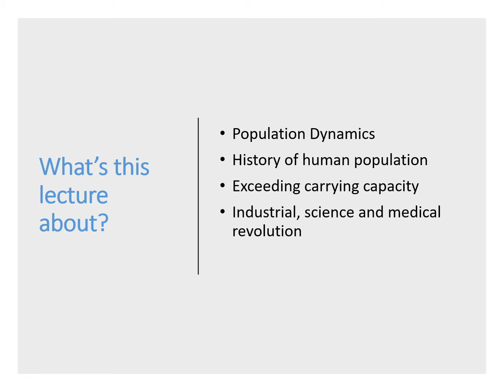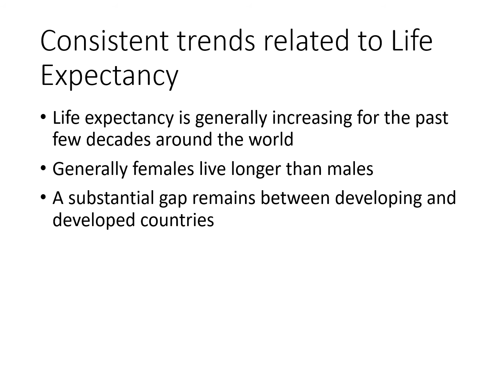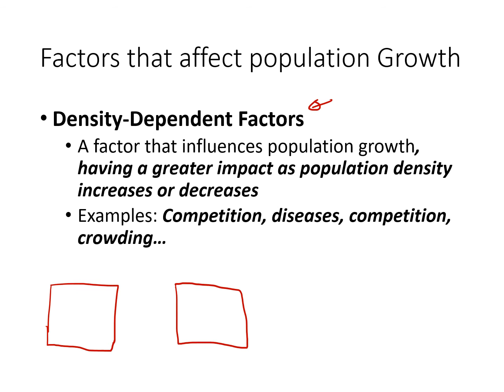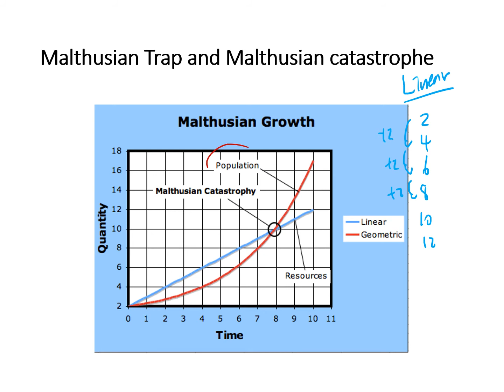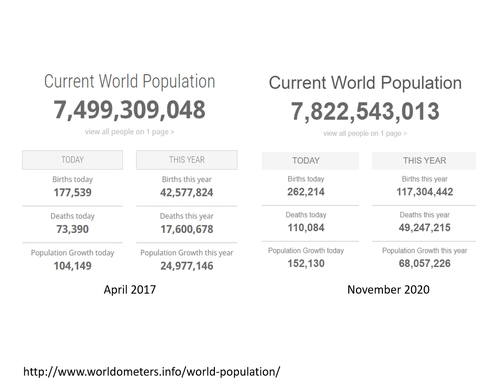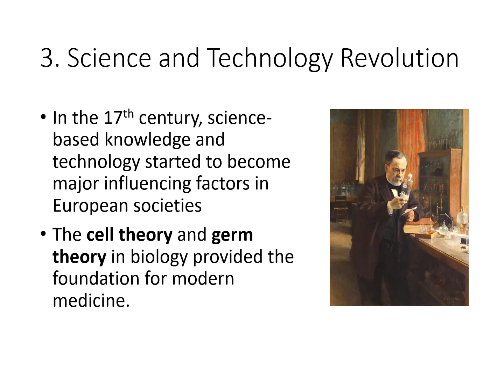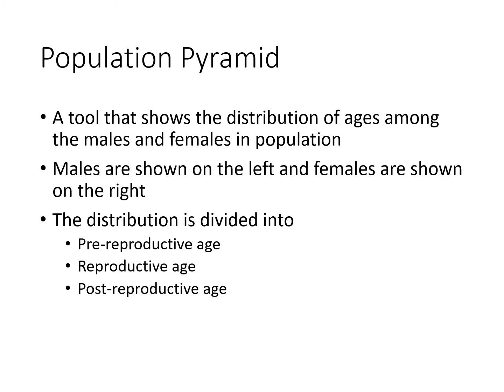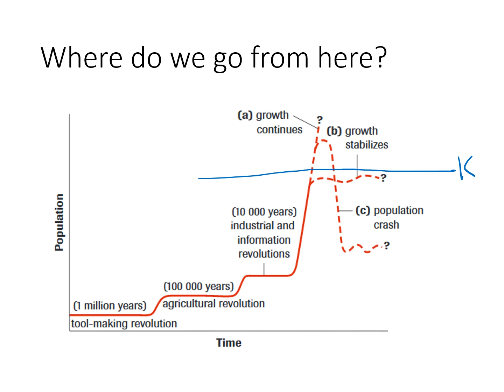GNED 225 Lecture 1 Population Dynamics